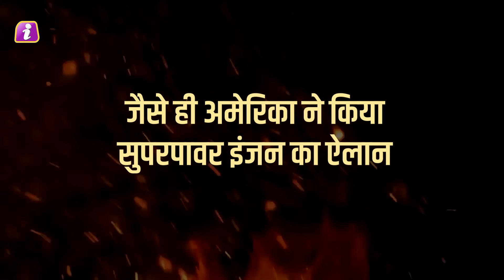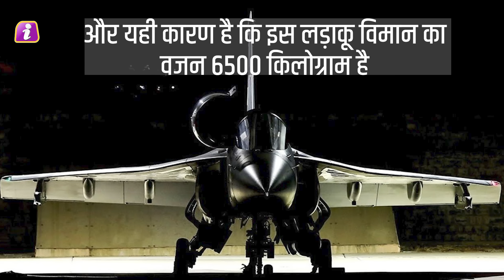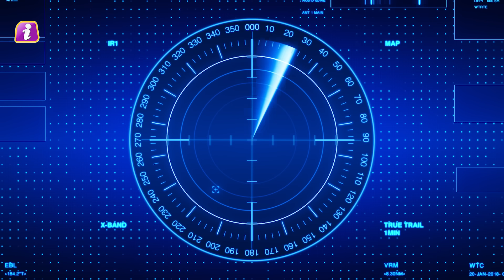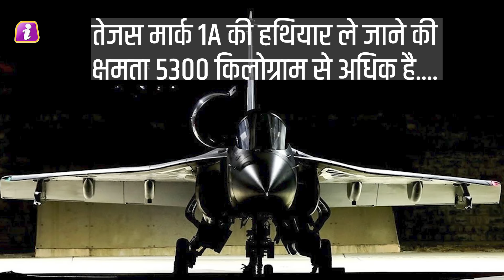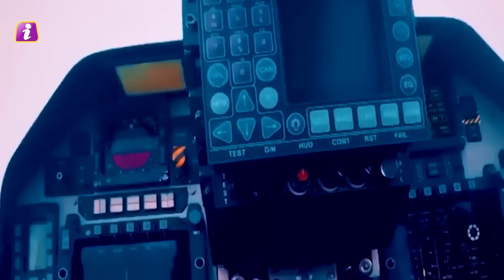ISRO के Chandrayaan 3 ने मचाया तुफान, तो DRDO- HAL के Tejas Fighter Jet ने भी काटा गदर